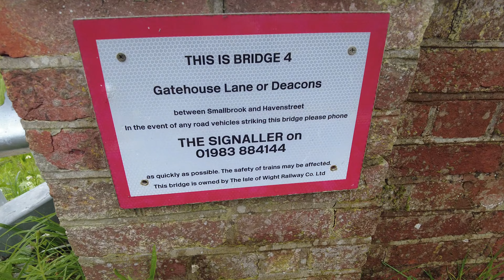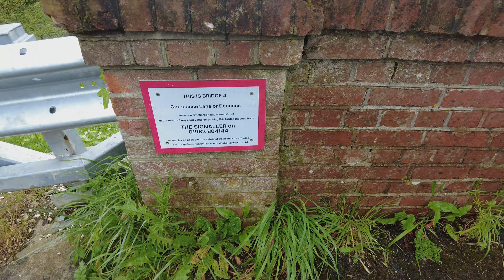Isle of Wight Steam Train and Railcar passing Under The Ashey Bridge 4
Here are some clips of the steam train and railcar passing under bridge 4 at Ashey on the isle of Wight

Support: If you would like to help support my channel with futures projects/videos then feel free to click the link below to buy me a coffee all donations are appreciated and will help contribute to future channel content.